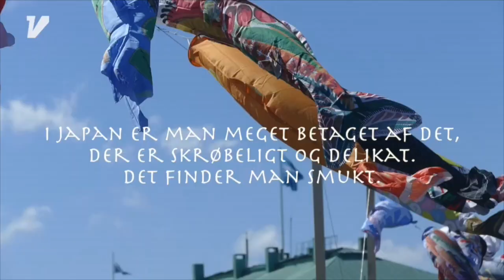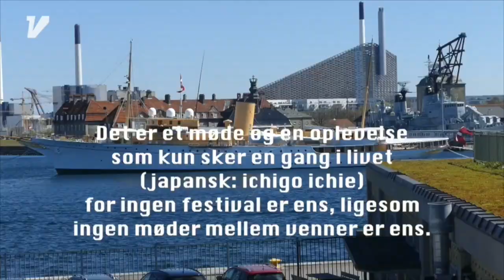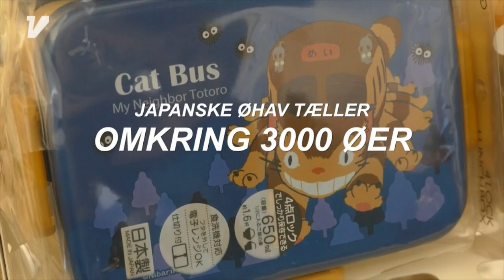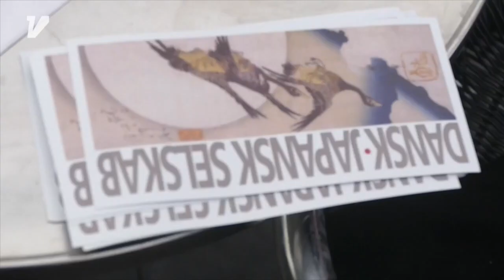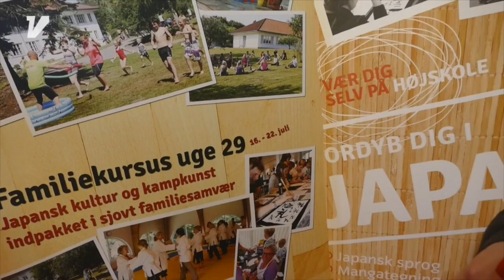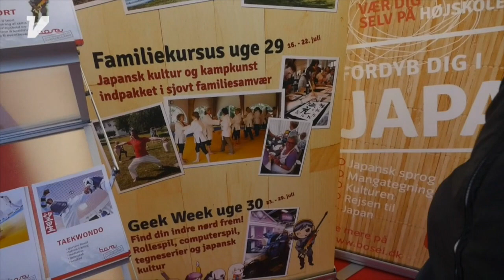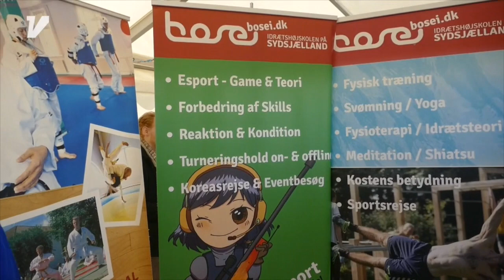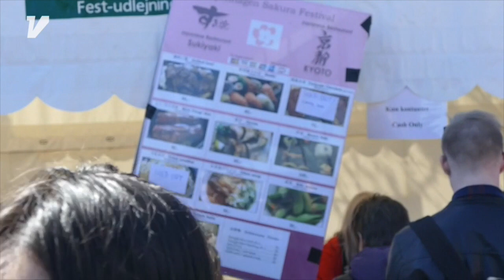Sakura 2017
Kirsebærtræerne blomstrer kun i to uger så det gælder om at finde et smukt sted at nyde de smukke lyserøde blomster. Den 10. Copenhagen Sakura Festival blev afholdt den 29.-30. april 2017 i Langelinie-parken i København. Festivalen byder på japanske traditioner, japansk musik og en unik eksotisk stemning. En reportage fra en smuk forårsdag, hvor vi er med til at fejre kirsebærtræernes blomstring!